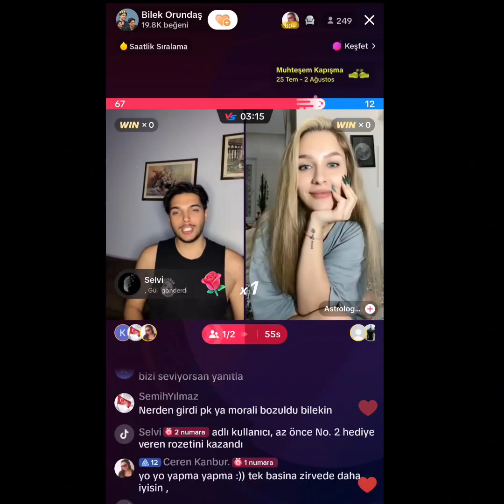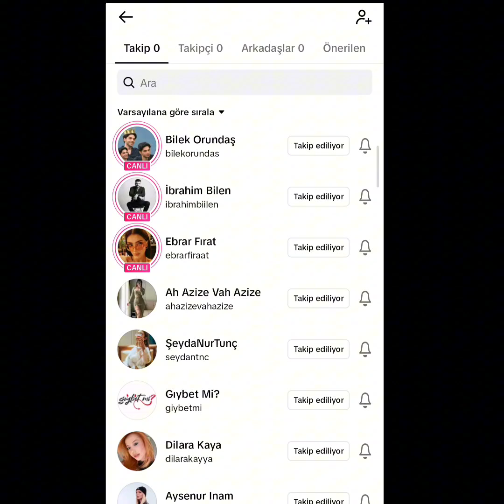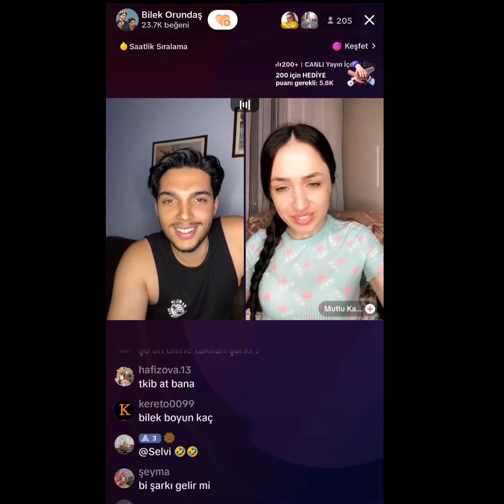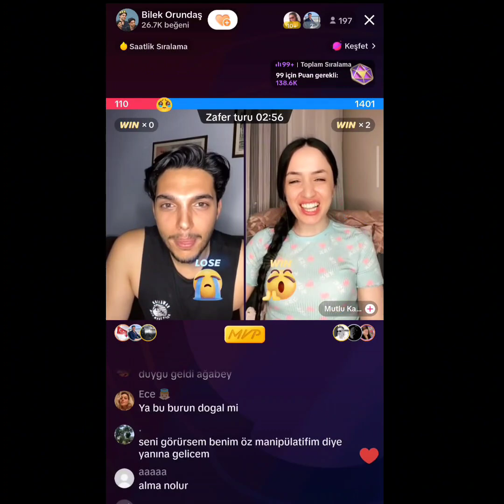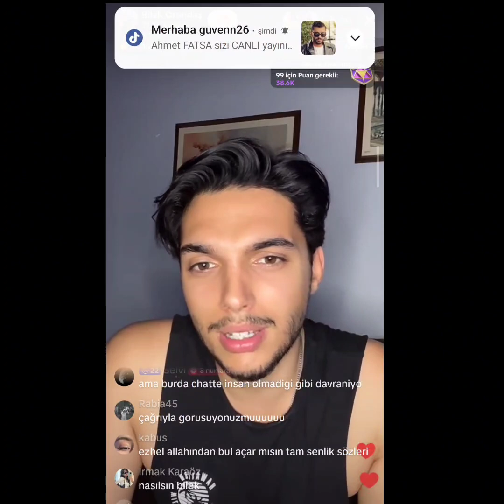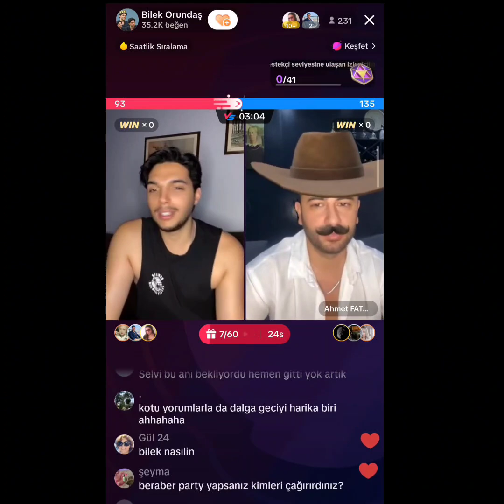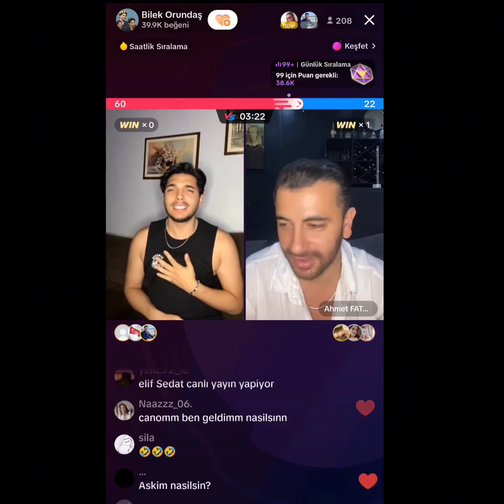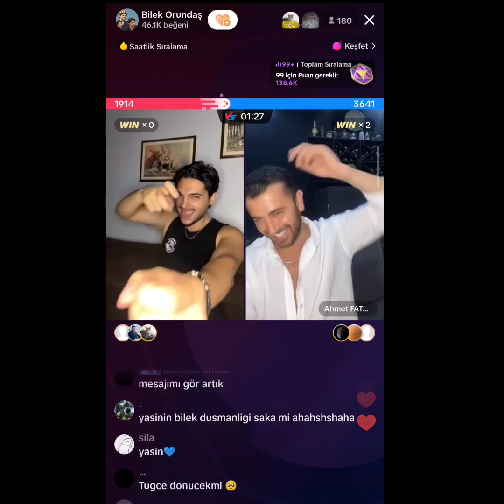Bilek Ahmet Fatsa Tiktok Yayını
Bilek Ahmet Fatsa Tiktok Yayını 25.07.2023